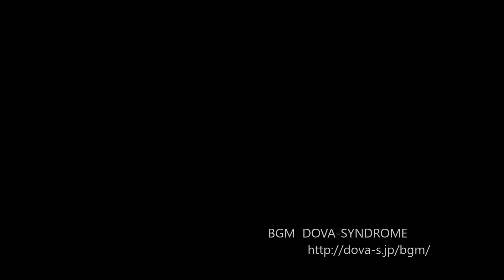【ダークソウル リマスタード】公爵の書庫でソウル稼ぎをしながら人間性も稼げぐ簡単で効率的なマラソン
ソウル稼ぎをしながら人間性も稼げる
「公爵の書庫」では簡単で効率的なマラソンができます。